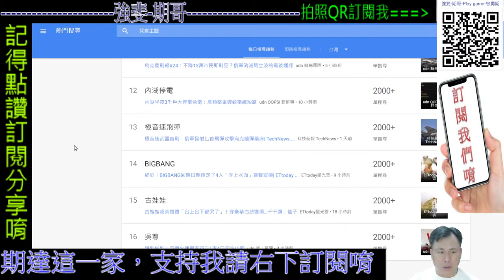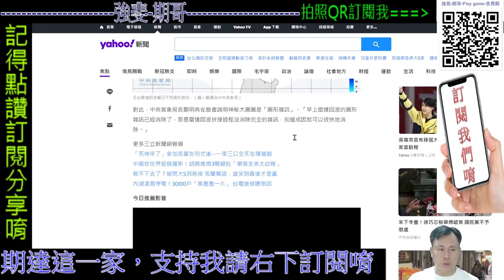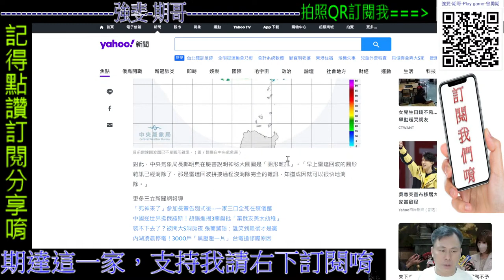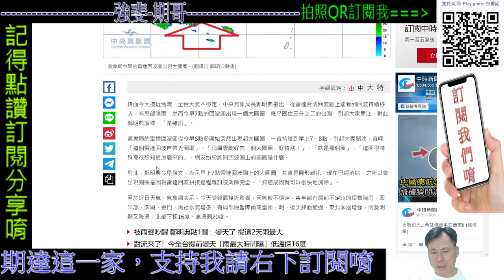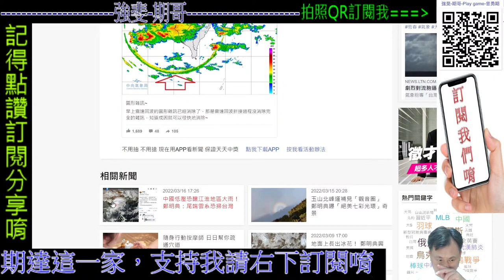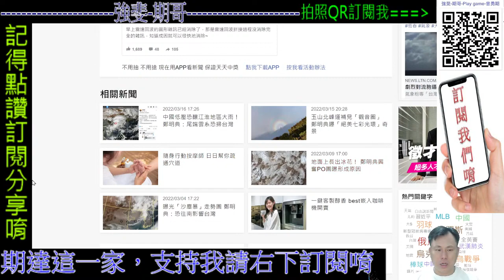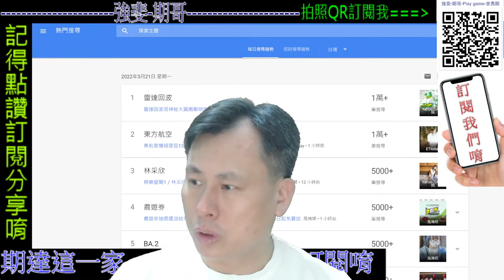雷達回波 生活期哥 每日直播|歡迎加入||聽音樂，歡迎留言聊天 遊戲回歸強斐頻道 03/21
YAHOO 新聞